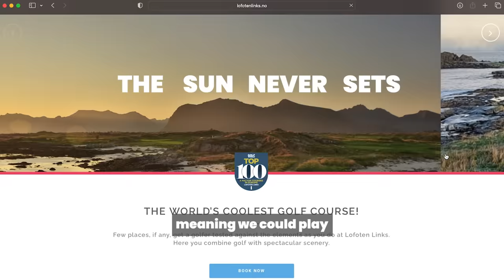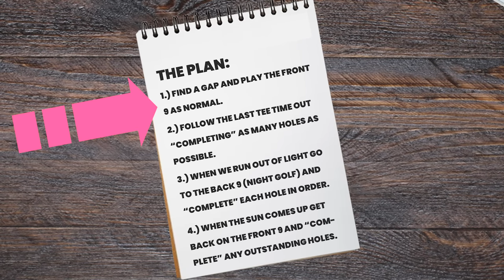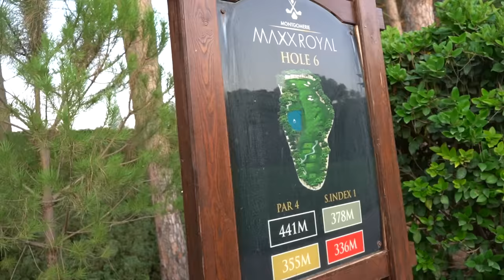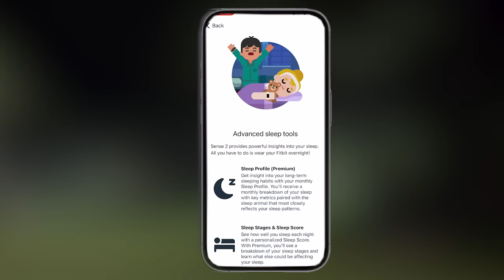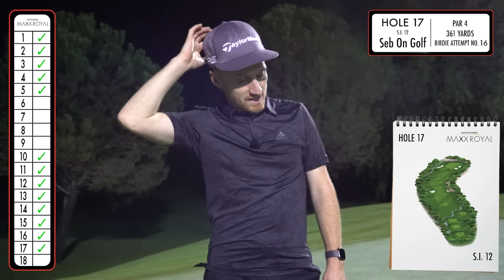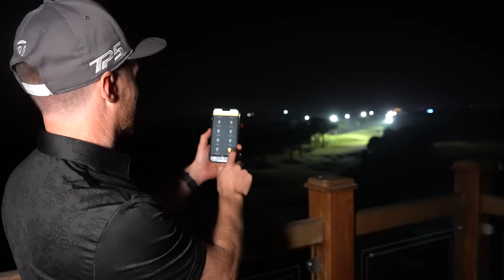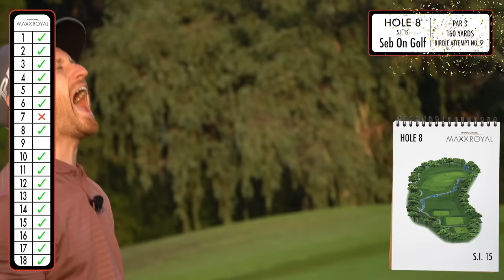I Can't Leave This Golf Course Until I Birdie Every Single Hole! 24 Hour Challenge!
Big thanks to Fitbit for making this whole project possible. AD

*Some features including the Daily Readiness Score, may require a Fitbit Premium subscription. Premium content recommendations are not available in all locales and may be in English only.

Thanks to the amazing Montgomerie Maxx Royal for hosting us, an amazing resort you can learn more about here-